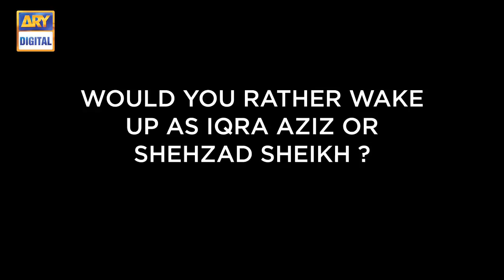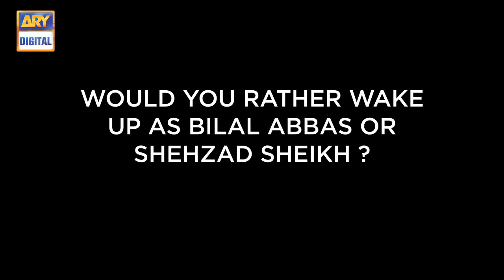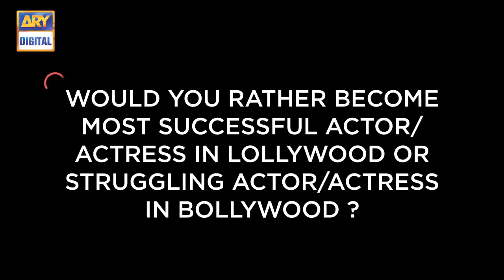We Have Asked Several Interesting Questions From The Cast of Qurban - ARY Digital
This video is a must watch!! :D
We have asked several interesting questions from the Cast of Qurban
Their hilarious answers will amaze you ;)
Iqra Aziz, Bilal Abbas Khan, Shehzad Sheikh
Watch Qurban starting from 20th Nov, Mon from 8:00 to 10:00 pm only on ARYDigital